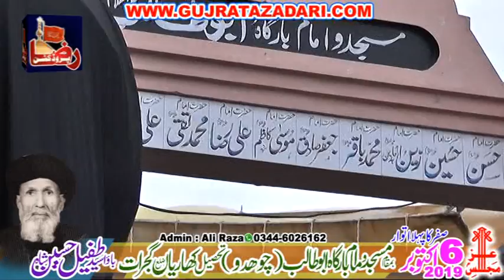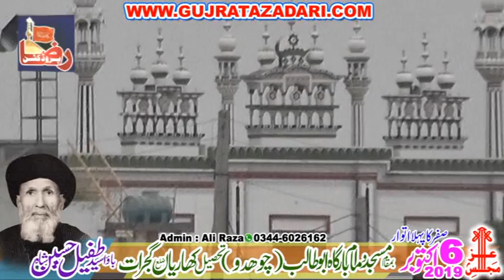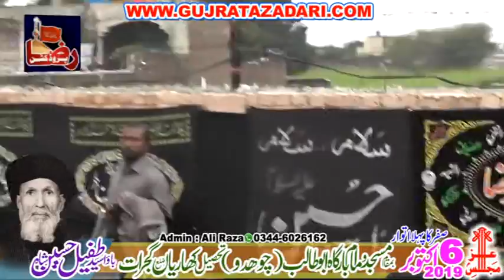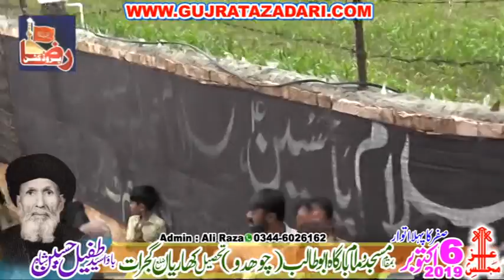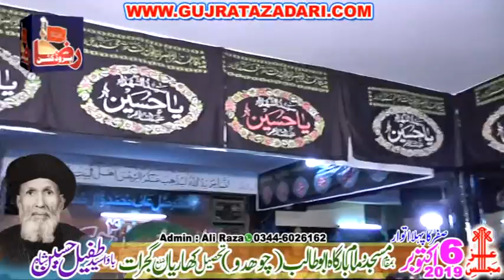Matamdari Part 2 | 6 Safar 2019 | Kharian Gujrat | Raza Production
Admin's
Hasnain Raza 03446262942